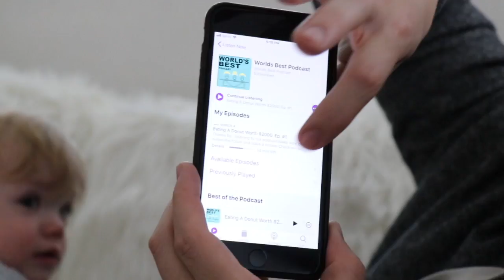This Was So Hard...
You never know whats going to happen when your parents.

We had probably the hardest night with ollie we've ever had with her. So many unexpected things happened and we even ended up leaving the house just to see if we could get her to sleep. It's part of being parents and we wouldn't have it any other way. We just love this little girl so much!

Secret Emoji:😀